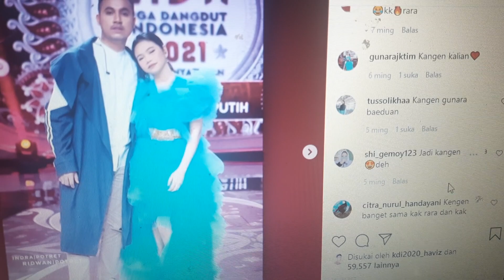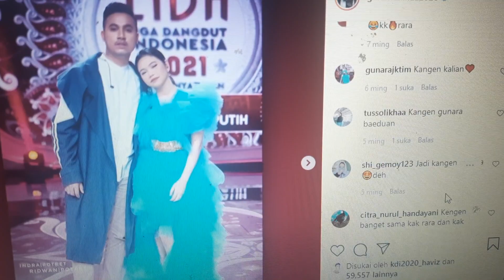HEBOH MESRANYA Gunawan dan RARA LIDA, Fans Doakan Berjodoh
penyanyi dangdut jebolan LIDA, GUNAWAN Memposting foto berdua dengan RARA LIDA. GUNAwan mengunggahnya di Instagram. Instagram Gunawan digeruduk netizen. Gunawan dan Rara didoakan berjodoh